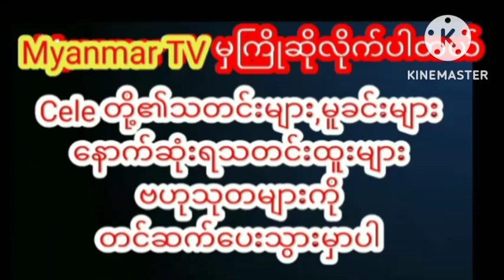အသက်ရလာပေမယ့် လှနေဖို့ မျက်နှာခွဲစိပ်ပြုပြင်လိုက်တဲ့ မင်းသမီးကြီး မေသန်းနုmyanmarcelenews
အသက်ရလာပေမယ့် လှနေဖို့ မျက်နှာခွဲစိပ်ပြုပြင်လိုက်တဲ့ မင်းသမီးကြီး မေသန်းနုmyanmarcelenews celebrity သတင်း cele phyuphyuhtwe news celebration myanmarfunn celenews y paingtakhon